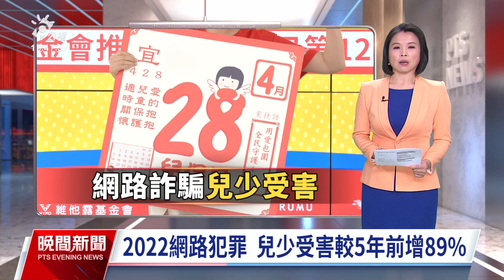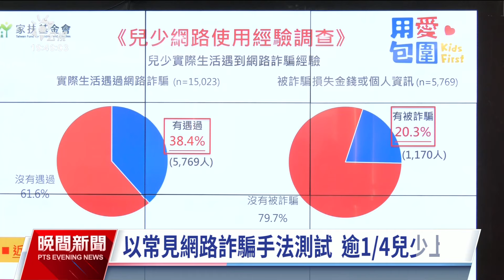兒少遭網路詐騙較5年前增89% 近3成不求助他人｜20240426 公視晚間新聞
網路詐騙猖獗，2022年網路犯罪事件中，兒少受害者比起5年前增加89%，家扶基金會調查發現，遇過詐騙的兒少有2成損失金錢或個資外流。家扶表示，需要強化孩子的敏感度、警覺心跟查證力。